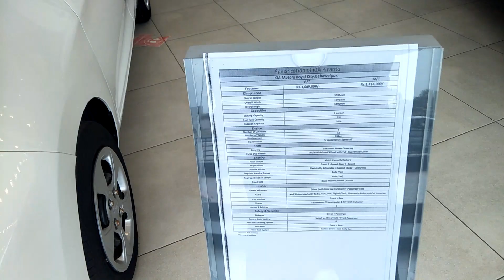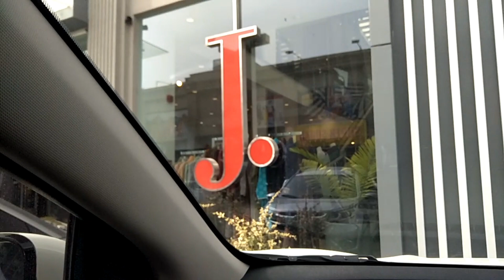My Friend has a new KIA Sportage car | KIA Sportage car Owner's Review: Price, Specs & Features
One of many vehicles KIA launched in Pakistan is KIA Sportage. The compact SUV has been launched in the country in two different variants: Forward-Wheel drive and All-Wheel Drive. It has a 2.0L Gasoline MPI engine which produces 154 hp at 6200 RPM and 196 nm torque at 4000 RPM.
Exterior and Interior:
The exterior of the KIA Sportage is very modern like all other Korean vehicles. The build quality and finishing of the car is very impressive. The vehicle comes with a tiger-nose grille, fine side contours, 16’’ wheel arches, coupe-like roof and extended wheelbase.

The interior of the KIA Sportage is pretty good. It has all the features one can imagine in an SUV class vehicle. It has three different modes: Eco, Sporty, and Regular. The driving pleasure and comfort of the vehicle are very good, even, after a long drive, you will not feel tired.
Specifications and Features:
The vehicle is packed with features and all the specifications which one needs in a  modern vehicle. It is equipped with many features such as keyless entry, Push Start, Steering controls, Airbags, Navigation, ABS, Sun-Roof, Moon-Roof, Heated Seats Cruise Control, Rear Camera, etc.

Moreover, as far as specifications are concerned, the vehicle runs on petrol. Whereas, it comes with 6-speed auto transmission + SportMatic. Sportage has a 10.3 compressions ratio and 81x97 bore & stroke.